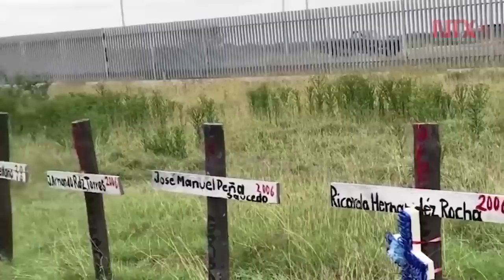Estamos haciendo realidad la Cuarta Transformación: AMLO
Andrés Manuel López Obrador hizo un balance de las acciones realizadas en 9 meses en materia de salud, educación, empleo, programas sociales, economía y seguridad.